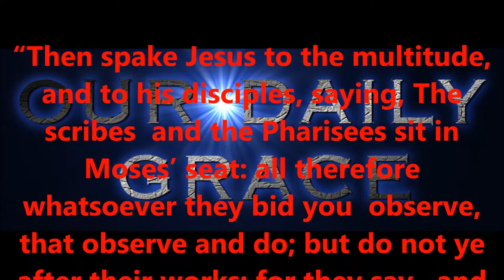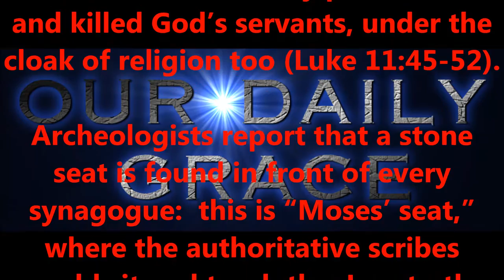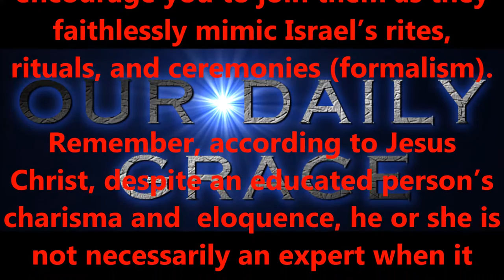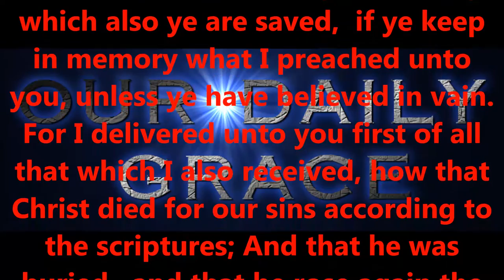THE EXPERTS (OR NOT)